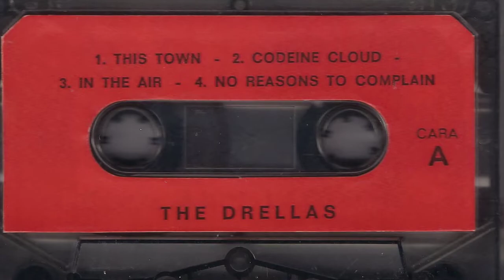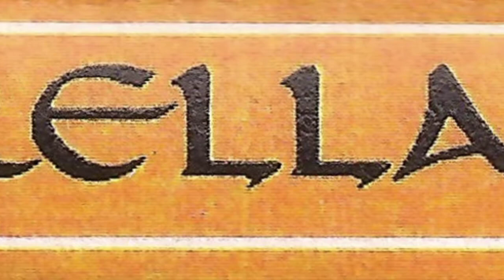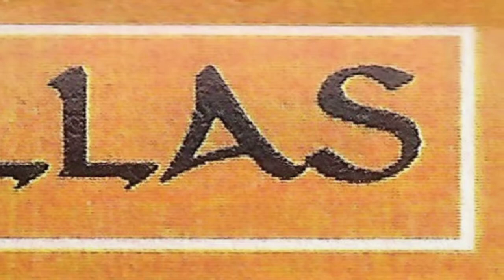THE DRELLAS - Fucking days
Banda de Laudio que grabaron esta primera maketa con el mismo nombre que la banda "The drellas", contienes 8 temas de garage,power pop,rock energico. La banda la formaban Iñigo (guitarra), Konte (bateria, coros y percusion), Serru (bajo y coros) y Lato (voz y percusion). La maketa la grabaron en los estudios "Painted House" de Laudio por el propio Iñigo Drella. Posteriormente grabarian 3 temas para el disco de la II muestra pop rock alavesa y un un discazo "Overdrive".

Eskerrik asko a Xabier Goikoetxea por pasarme la maketa!!

Si alguien tiene en su casa maketas de los años 80´- 90´ de bandas de euskal herria, indistintamente del estilo que sean, y quieren echar una mano a hacer mas grande este archivo, por favor poneros en contacto conmigo en esta direccion Eskerrik asko!!